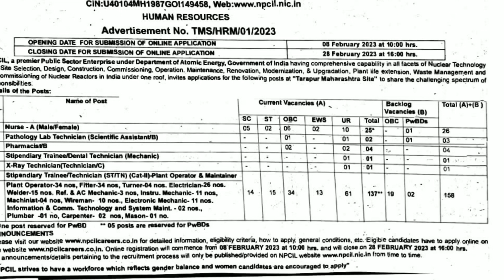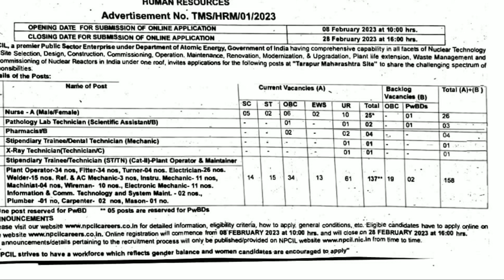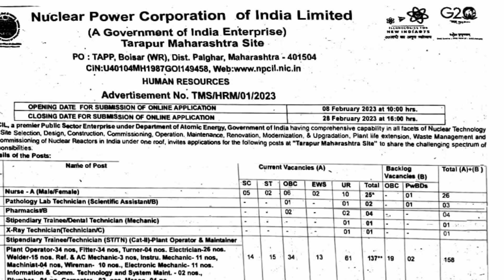PHARMACIST| NURSE | X - RAY TECH VACANCY @ NPCIL • CENTRAL GOVT PERMANENT VACANCY|SALARY - 50K++😱😱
In this video we have tried to discuss how to apply for the upcoming Paramedical vacancy viz - Pharmacist , Nurse , X- Ray technician @Npcil-Official in details